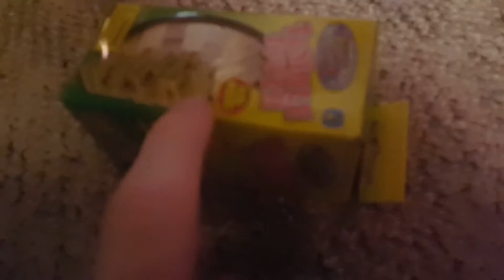Tumble Tower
Kapow.